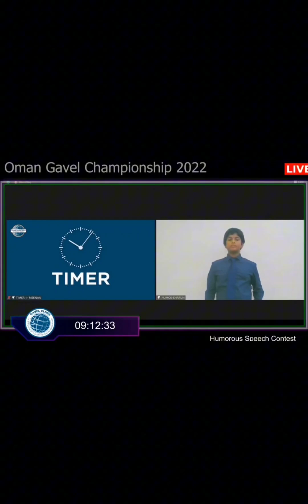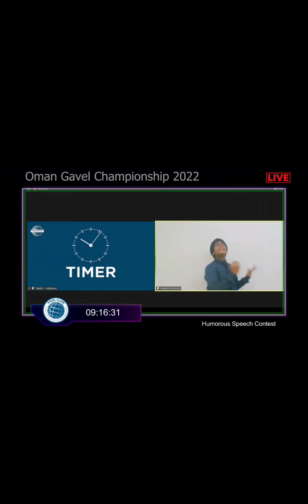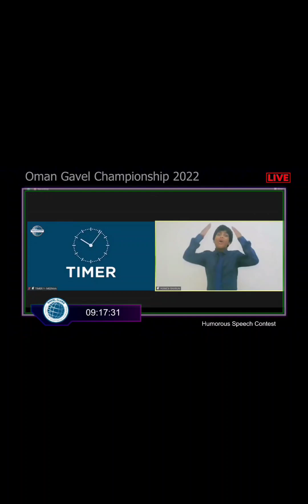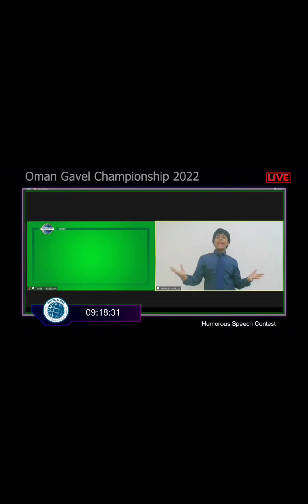Something from Covid time. Oman Gavel Championship 2022. Humorous Speech - 3rd Place.